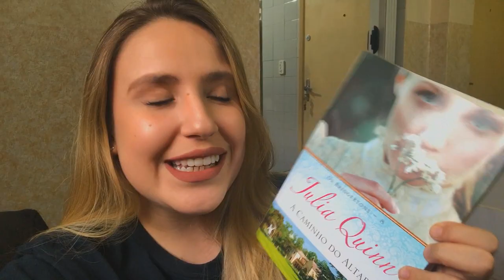VLOG DE LEITURA: Lendo A Caminho do Altar - Os Bridgertons de Júlia Quinn (Com Spoilers)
VIU
Hoje é mais um vlogdeleitura de Osbridgertons de JuliaQuinn vamos ler hoje Acaminhodoaltar que é o oitavo livro que conta a história de Gregory Bridgerton e Lady Lucy.